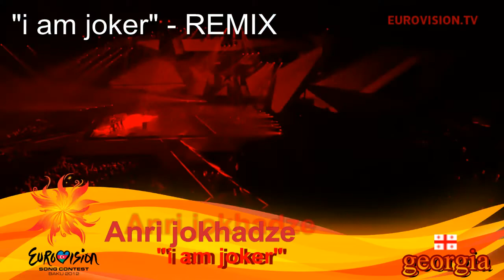Anri Jokhadze - "I'm A Joker " (REMIX)- Live - 2012 Eurovision Song Contest Semi Final 2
Georgia: Anri Jokhadze - I'm A Joker - Live - 2012 Eurovision Song Contest Semi Final 2